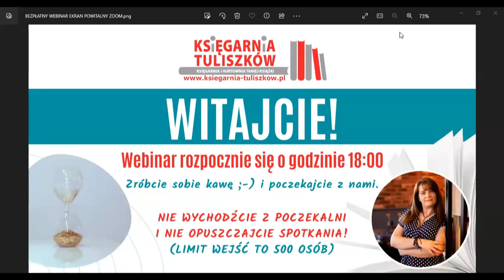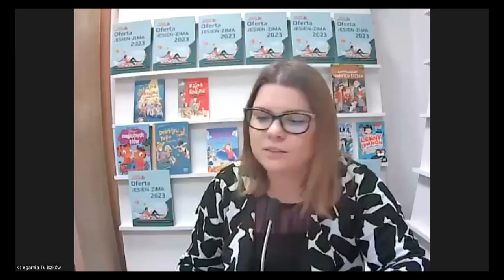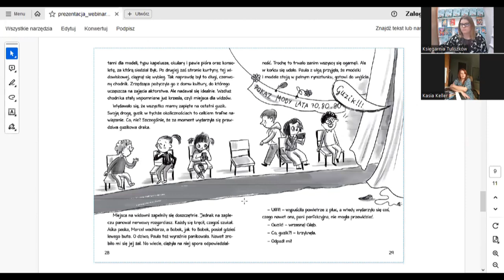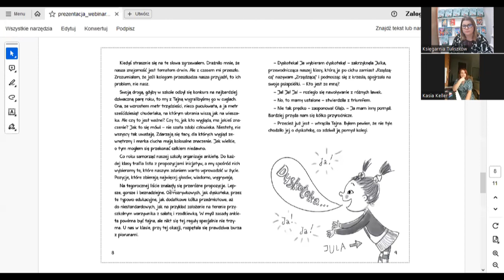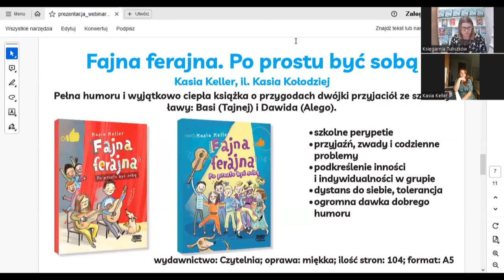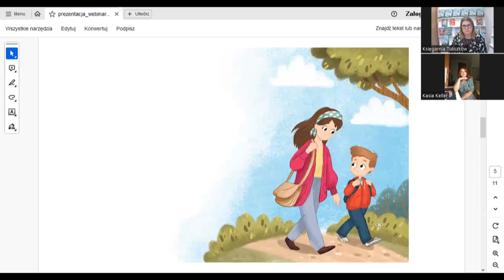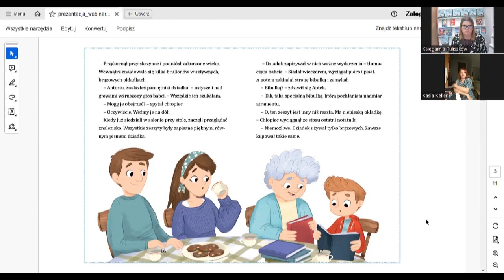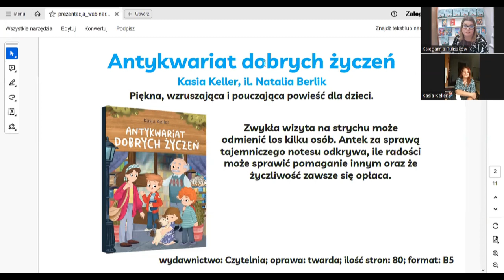Webinar - Magiczna moc książek. Rozmowa z Kasią Keller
Rozmowa o magicznej mocy książek. Jak z ich pomocą rozbudzić w dzieciach miłość do czytania? Czy książka może pomóc nam w rozmowie o rzeczach ważnych, czasem trudnych? Jak z pomocą książki zorganizować warsztaty? Zapraszamy po garść inspiracji.